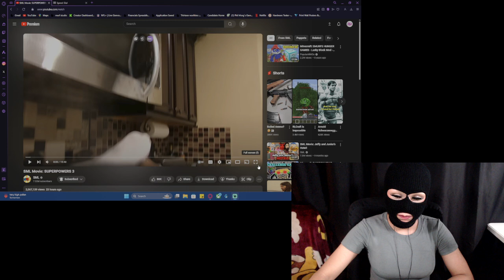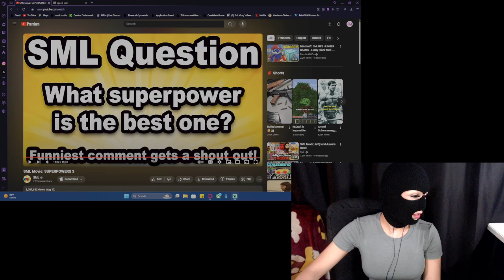THE COLOR GREEEN IS YOUR POWER - SML Movie: SUPERPOWERS 3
Original Channel: @SMLMovies
Original Video Title :  SML Movie: SUPERPOWERS 3